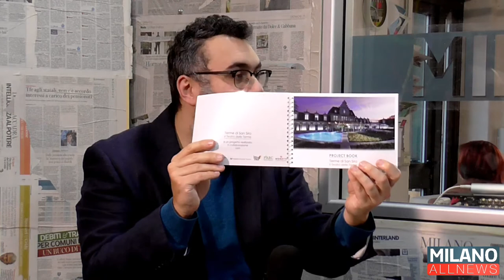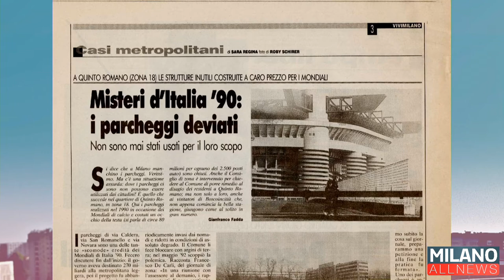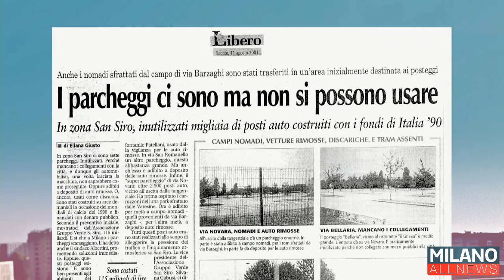GoodMorning Milano 05/02/2020 - Walter Cherubini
Oggi a GoodMorning Milano: Walter Cherubini.
Centrostudi Con Milano Ovest